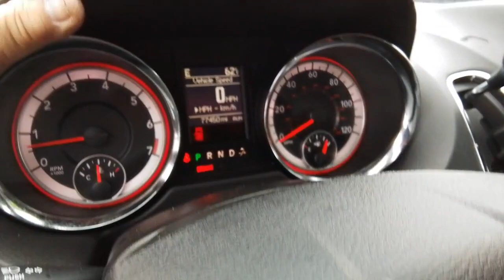2019 Dodge Grand_Caravan Spokane, Spokane Valley, Post Falls, Deer Park, Airway Heights, WA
Billet Clearcoat Used 2019 Dodge Grand_Caravan available in Spokane, Washington at Dishman Dodge Ram Chrysler Jeep. Servicing the Spokane Valley, Post Falls, Deer Park, Airway Heights, WA area.

GT WAGON
Engine: 3.6L V6 24V VVT (FFV)|3.16 axle ratio|Performance suspension|GVWR: 6,050 lbs|50 State Emissions|Transmission w/Driver Selectable Mode, AUTOSTICK Sequential Shift Control and Oil Cooler|Front-wheel drive|Engine oil cooler|730CCA Maintenance-Free Battery w/Run Down Protection|160 Amp Alternator|Towing Equipment -inc: Trailer Sway Control|Gas-Pressurized Shock Absorbers|Front Anti-Roll Bar|Hydraulic Power-Assist Steering|20 Gal. Fuel Tank|Single Stainless Steel Exhaust|Strut Front Suspension w/Coil Springs|Torsion Beam Rear Suspension w/Coil Springs|4-Wheel Disc Brakes w/4-Wheel ABS, Front Vented Discs, Brake Assist and Hill Hold Control|Tires: P225/65R17 BSW All Season|Steel Spare Wheel|Compact Spare Tire Stored Underbody w/Crankdown|Clearcoat Paint|Body-Colored Front Bumper|Body-Colored Rear Step Bumper|Body-Colored Bodyside Moldings and Chrome Bodyside Insert|Black Side Windows Trim and Black Front Windshield Trim|Body-Colored Door Handles|Body-Colored Power Heated Side Mirrors w/Manual Folding|Fixed Rear Window w/Fixed Interval Wiper, Heated Wiper Park and Defroster|Deep Tinted Glass|Variable Intermittent Wipers|Galvanized Steel/Aluminum Panels|Lip Spoiler|Body-Colored Grille|Power Sliding Rear Doors|Power Liftgate Rear Cargo Access|Auto On/Off Aero-Composite Halogen Daytime Running Headlamps w/Delay-Off|Front Fog Lamps|Perimeter/Approach Lights|LED Brakelights|Radio: 430 Nav|506w Regular Amplifier|Streaming Audio|Fixed Antenna|Uconnect w/Bluetooth Wireless Phone Connectivity|1 LCD Monitor In The Front|2nd Row Stow N Go Bucket Seats|Driver And Front Passenger Armrests and Rear Seat Mounted Armrest|Manual Tilt/Telescoping Steering Column|Heated Leather/Metal-Look Steering Wheel|Front Cupholder|Rear Cupholder|Compass|Valet Function|Remote Releases -Inc: Power Cargo Access|Garage Door Transmitter|Cruise Control w/Steering Wheel Controls|HVAC -inc: Underseat Ducts, Auxiliary Rear Heater and Headliner/Pillar Ducts|Locking glove box|Driver foot rest|Interior Trim -inc: Metal-Look Instrument Panel Insert, Metal-Look Door Panel Insert and Chrome Interior Accents|Full Cloth Headliner|Vinyl Door Trim Insert|Leather Gear Shifter Material|Day-Night Auto-Dimming Rearview Mirror|Driver And Passenger Visor Vanity Mirrors w/Driver And Passenger Illumination|Full Floor Console w/Covered Storage, Full Overhead Console w/Storage, Conversation Mirror and 3 12V DC Power Outlets|Front And Rear Map Lights|Fade-To-Off Interior Lighting|Carpet Floor Trim|Trunk/Hatch Auto-Latch|Cargo Space Lights|FOB Controls -inc: Cargo Access and Remote Engine Start|Covered Dashboard Storage, Interior Concealed Storage, Driver And Passenger Door Bins|115V Auxiliary Power Outlet|Delayed Accessory Power|Systems Monitor|Redundant Digital Speedometer|Outside Temp Gauge|Analog Appearance|Driver And Passenger Heated-Cushion, Driver And Passenger Heated-Seatback|Manual Anti-Whiplash w/Tilt Front Head Restraints and Fixed Rear Head Restraints|2 Seatback Storage Pockets|Perimeter Alarm|Sentry Key Immobilizer|3 12V DC Power Outlets|Air Filtration|Side Impact Beams|Dual Stage Driver And Passenger Seat-Mounted Side Airbags|Low Tire Pressure Warning|Dual Stage Driver And Passenger Front Airbags|Curtain 1st, 2nd And 3rd Row Airbags|Airbag Occupancy Sensor|Driver knee airbag|Rear child safety locks|Outboard Front Lap And Shoulder Safety Belts -inc: Height Adjusters and Pretensioners|ParkView Back-Up Camera